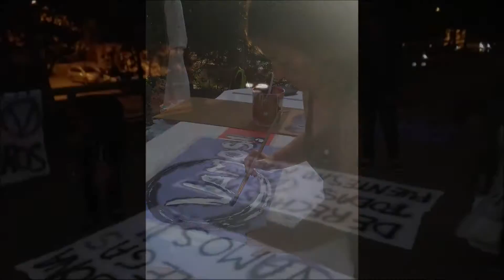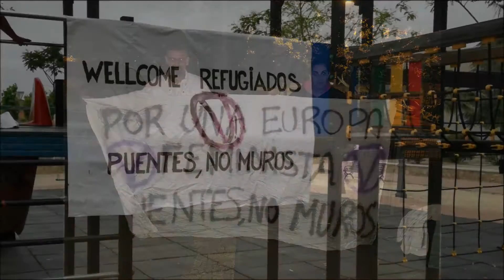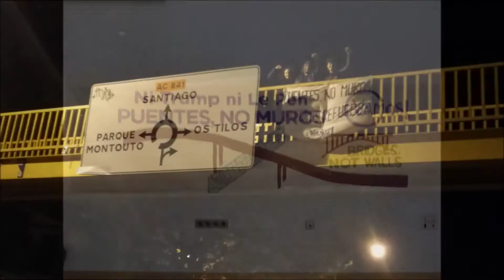Puentes, NO Muros - Vamos!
España - Spain
Podemos
19/04/2017
Está pasando...